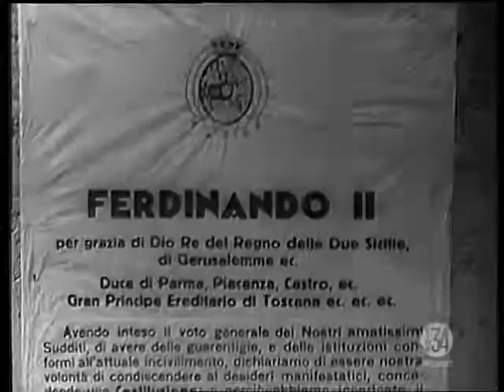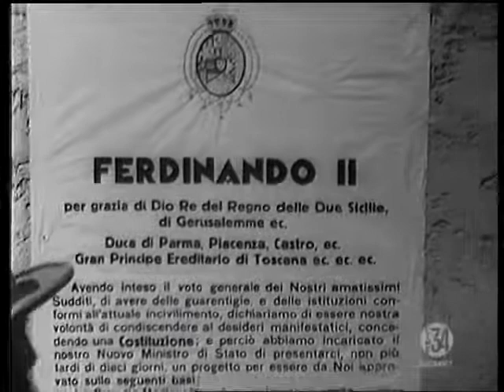Il dottor Antonio 1937 1a parte con Maria Gambarelli e Augusto Di Giovanni edit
Con Augusto Di Giovanni nel ruolo di Re Ferdinando II di Borbone